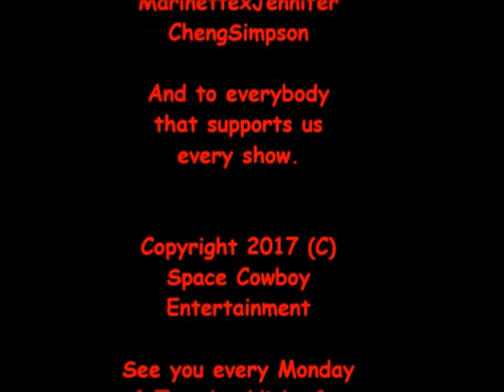NCWL Monday Mayhem [10/29/2018]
CARD
AVGN VS Trunks (DBZ)
Simon Belmont VS Liu Kang VS Bryan Mills
Snake Eyes VS Conor McGregor VS Lionel Messi
Dark Magician Girl & Shanna The She-Devil VS Sedusa & The Sacred Riana
MAIN EVENT
Kratos VS Thanos